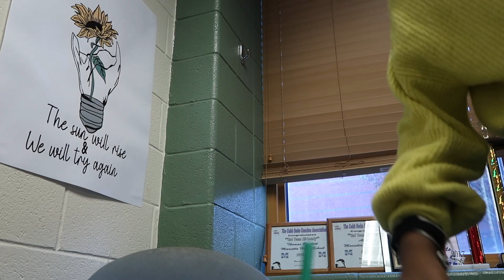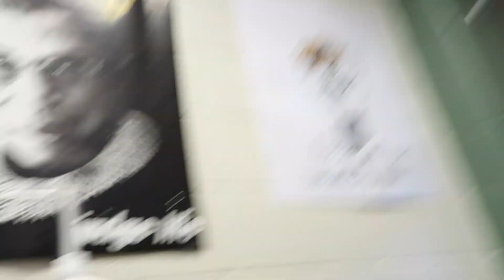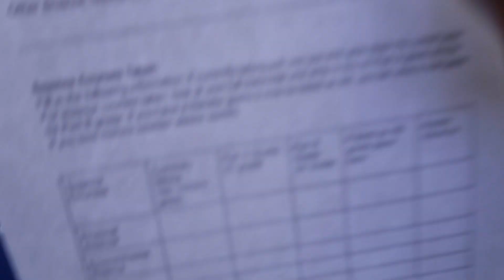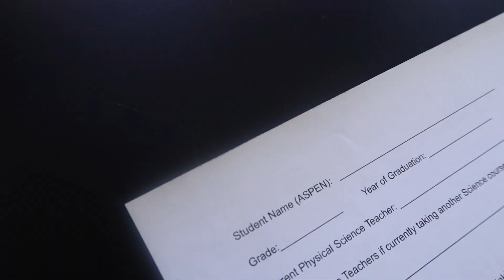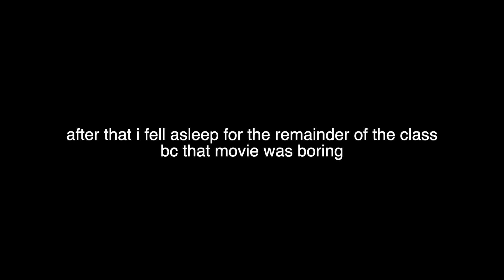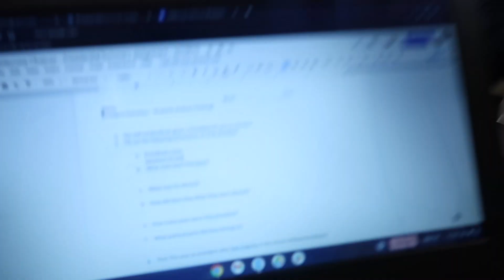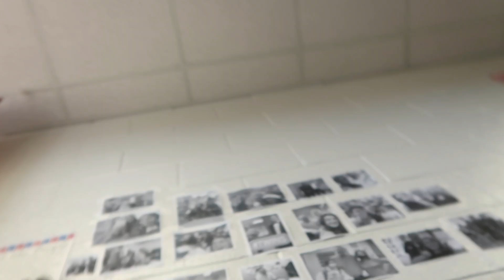spend the day with me as a high school student! | very chaotic & funny!! | pt.2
hey yalllll!!! long time NO SEEE!!! literally I've missed y'all so much. just one of those times where Ive been really busy and very stressed but that does not matter bc im back!! :) I hope you guys enjoyed my friends in this video because they're really funny :/..

FAQ'S
age?: 14
where?: atl
camera?: canon G7x mark ii
editor?: Final Cut Pro

FALL HAUL COMING SOON :D

can y'all PLEASE let me know what videos you wanna see :C

if you made it this far.. here's a kiss